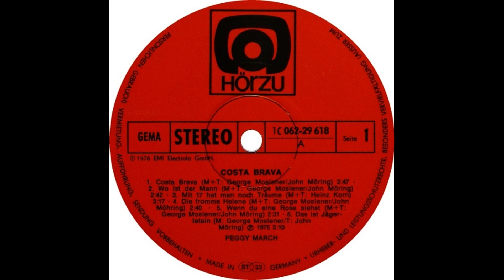Peggy March - Die fromme Helene